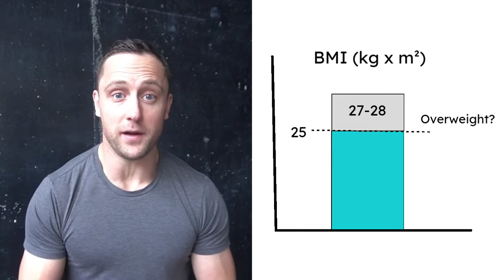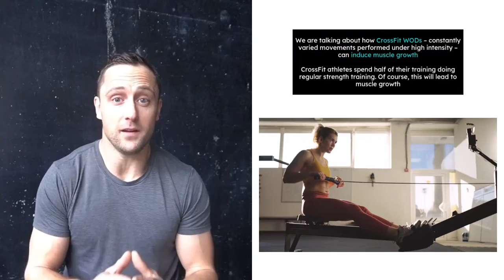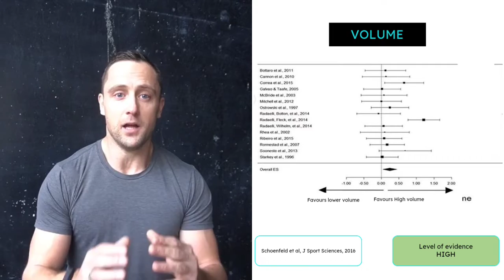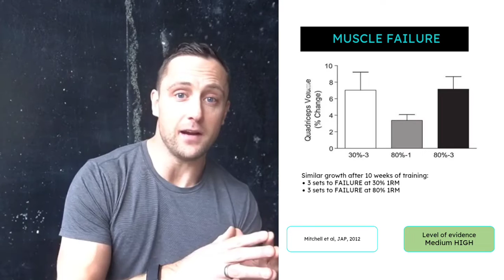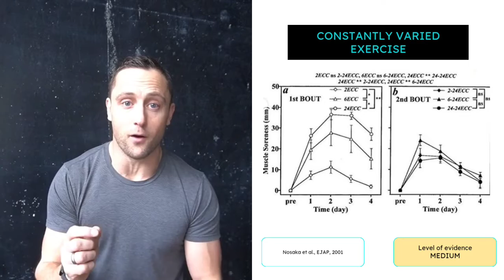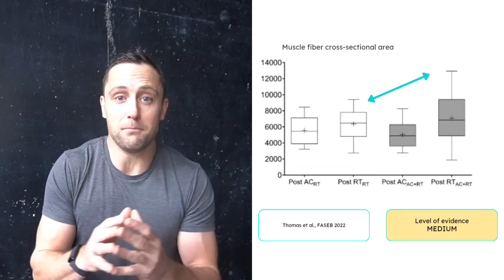Top 5 Reasons Why CrossFit Builds Muscle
In this video I deep-dive into the science of why CrossFit WODs can boost muscle growth.